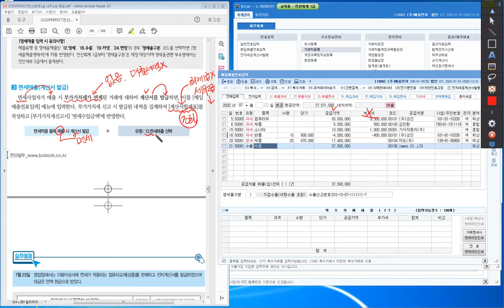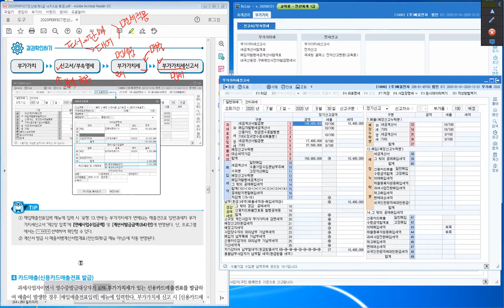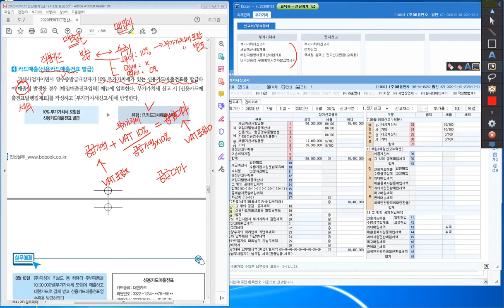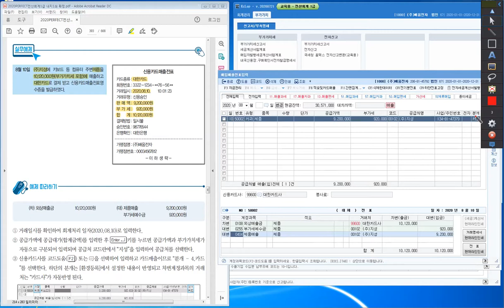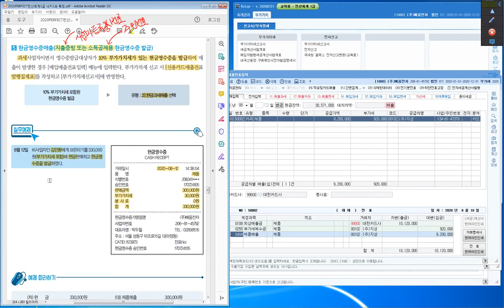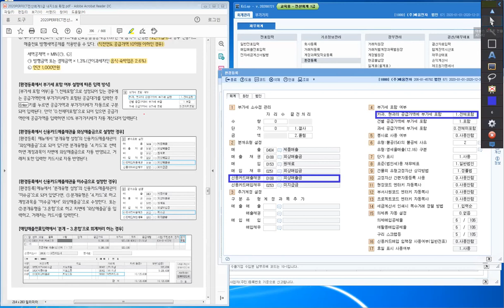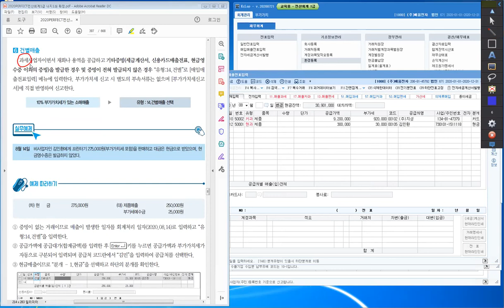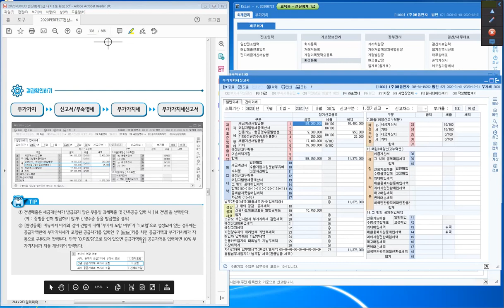16 매입매출전표입력(4)_매출유형실무예제_13면세,17카과,22현과,14건별_Perfect 전산세무회계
ZOOM 수업 실강찰영 강의입니다.

PERFECT 전산회계 1급  [PART 03 전표관리_매입매출전표입력]  메뉴 네번째 강의입니다.

1. 매출유형별 실무예제  입력 : 13면세, 17카과, 22현과, 14건별
2. 교재 페이지 :  P390 ~ P398